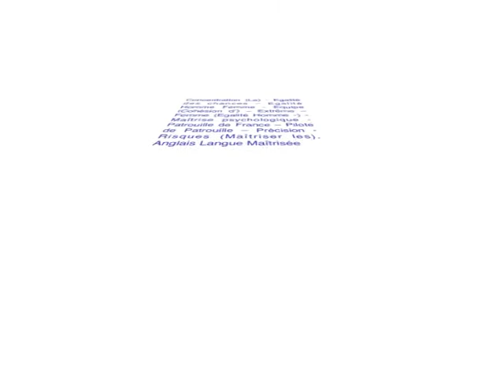Première femme à la Patrouille de France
Le commandant a été sélectionnée en février 2008 pour intégrer la prestigieuse Patrouille de France (PAF). Cette pilote de chasse sera la première femme à voler au sein de cette formation acrobatique de l'Armée de l'air.

La Patrouille de France est avant tout une équipe et c'est aussi ce qui fait sa force. Dans cette magnifique unité, tout fonctionne grâce à l'esprit de cohésion et de camaraderie qui y règne mais aussi bien sûr grâce au professionnalisme du personnel, toutes spécialités confondues : des qualités qui ne sont pas plus féminines que masculines. Toute cette attention qui se focalise parfois sur la première femme à la PAF est donc particulièrement gênante pour elle vis-à-vis de son équipe.

Thèmes : Concentration (La) - Egalité des chances -- Egalité Homme Femme - Equipe (Cohésion d') -- Extrême -- Femme (Egalité Homme -) - Maîtrise psychologique - Patrouille de France -- Pilote de Patrouille -- Précision - Risques (Maîtriser les). Anglais Langue Maîtrisée